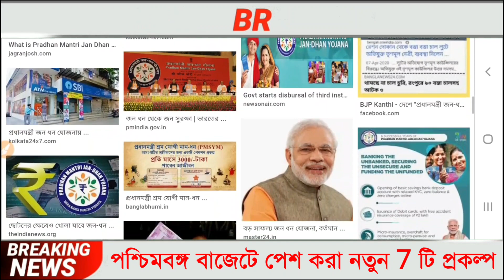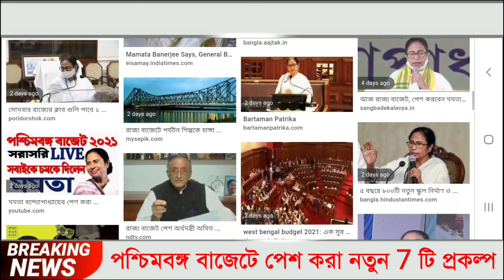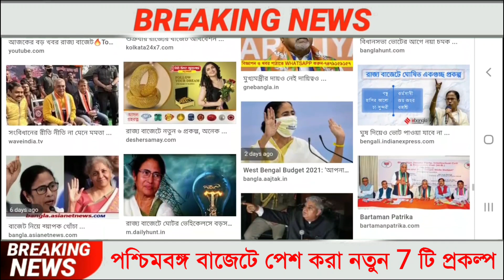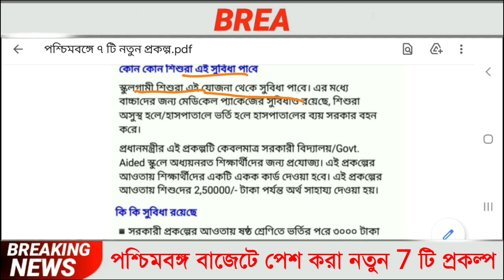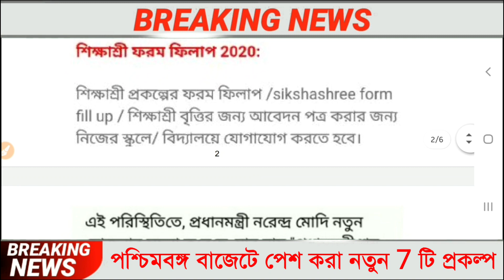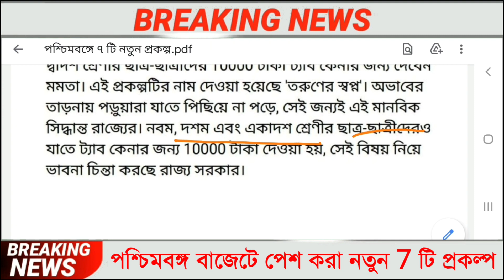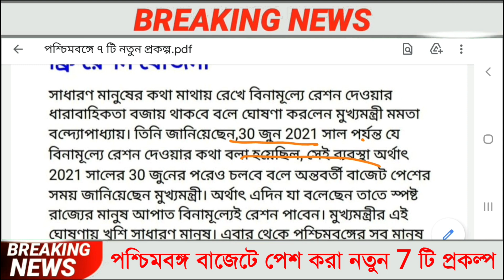প্রত্যেকের ব্যাংক একাউন্টে দিচ্ছে 36000 টাকা, West Bengal Budget 2021-22 | পশ্চিমবঙ্গ বাজেট 2021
প্রত্যেকের ব্যাংক একাউন্টে দিচ্ছে 36000 টাকা, আবারও ট্যাব, বিদ্যুৎ বিল দিতে হবে না,West Bengal Budget 2021-22 | পশ্চিমবঙ্গ বাজেট 2021, বিদ্যুৎ বিল মুকুব 2021

about this video : we are talking in this video about current news today live west bengal which is very important to us these updates are Banking Service in December, Ration Distribution in December month, Local Train Service in December, LPG cylinder price in december, Insurance Premium updates in December month.